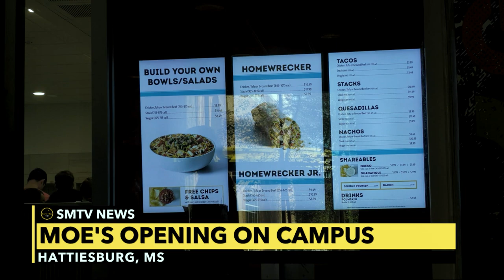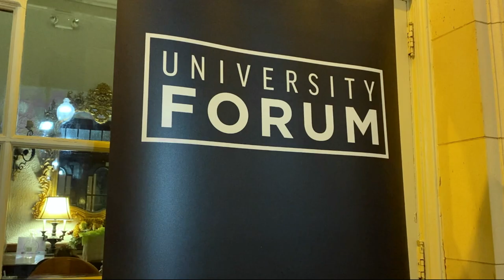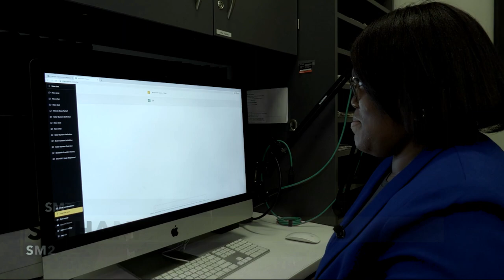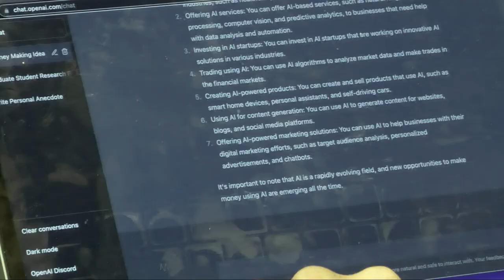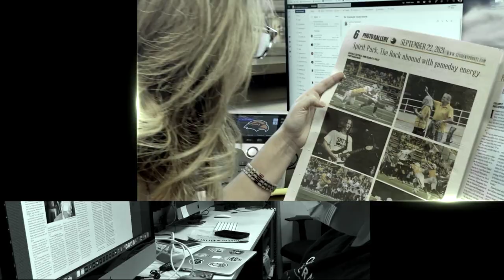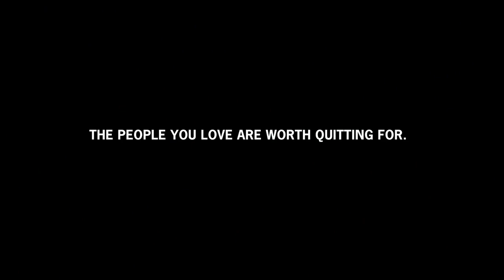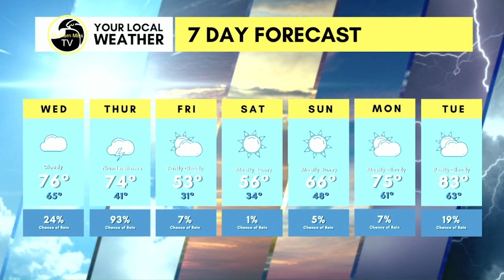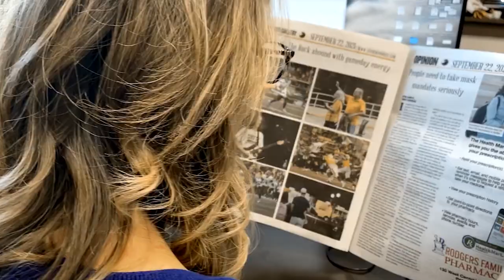Southern Miss TV: Season 4 Episode 2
SM2 anchors Ja'Terrica Wilson and Garret Grove deliver the latest news nationwide and from across campus at the University of Southern Mississippi.